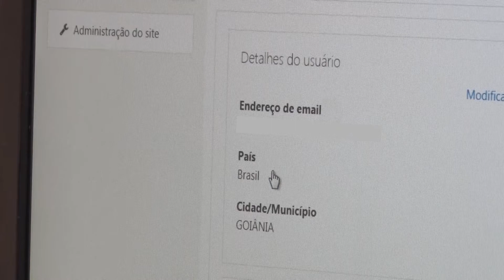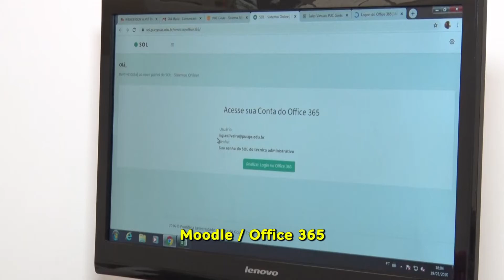PUC Goiás oferece apoio ao aluno por meio da central de atendimento